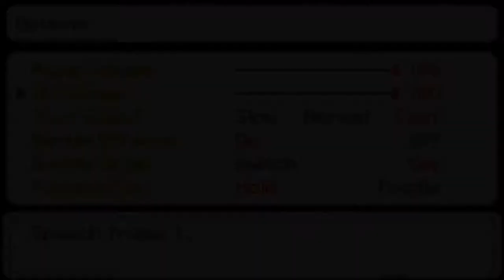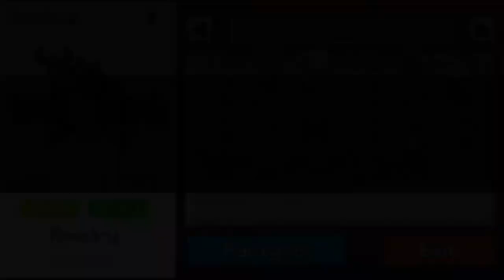Pokémon Solar Light & Lunar Dark: Part 24- Safari Zone Leaves Me Blown!